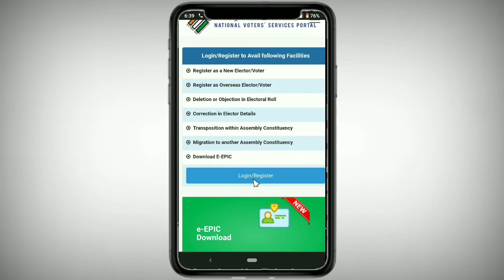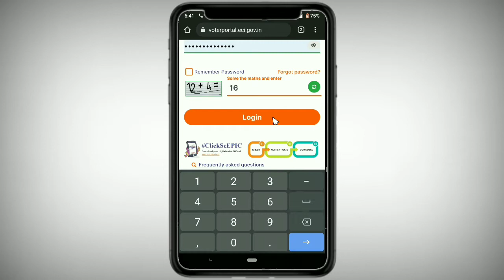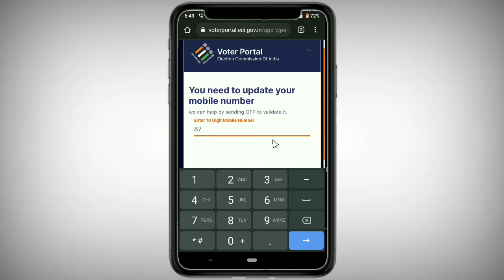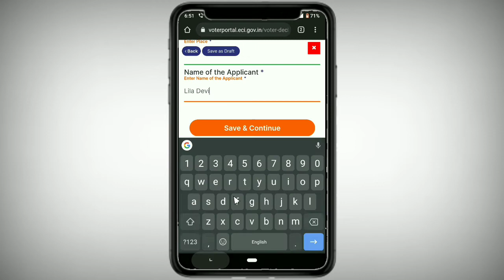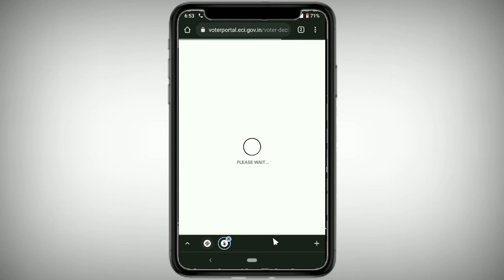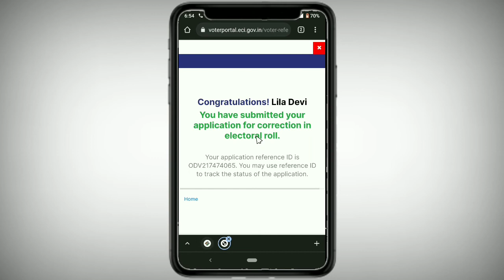Voter Card Correction Kaise Karen || How to Correction in Voter ID Card || Dayatech Hindi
Your Query :-

voter id card correction mobile se kaise karen,
voter card me name kaise change kare,
voter card me address kaise change kare,

1.    Like !

3.   Share the video !

My Gears :-

Mic.   :-

Vlogging Tripod :-